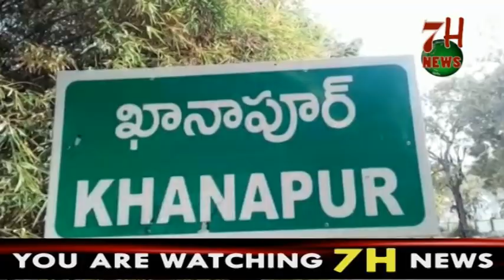MLA Ajmeera Distributes Kalyana Laxmi, Shadi Mubarak Cheques To Beneficiaries | 7H News | Hyderabad